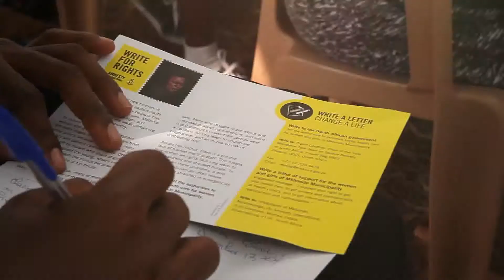What is Write for Rights